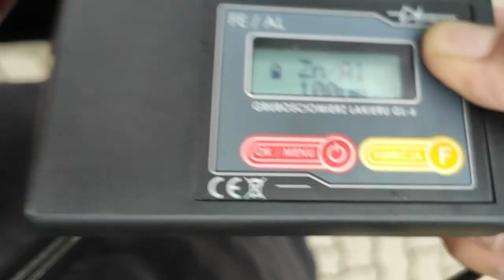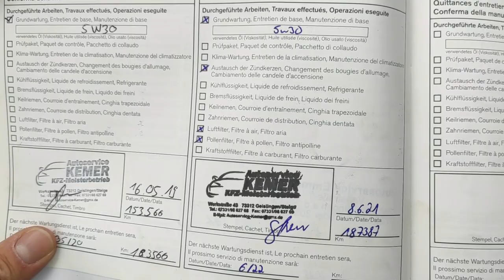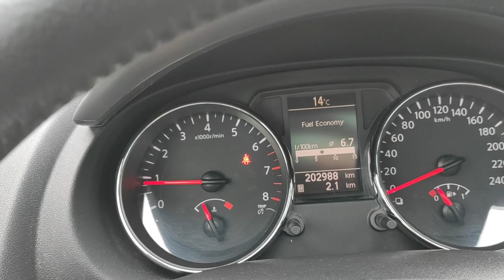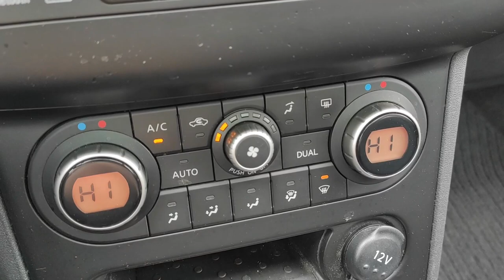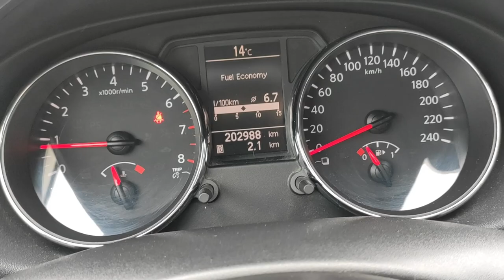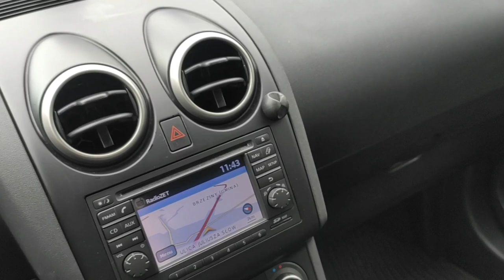NISSAN QASHQAI Lift 1.6 Pierwszy Właściciel Bezwypadkowy